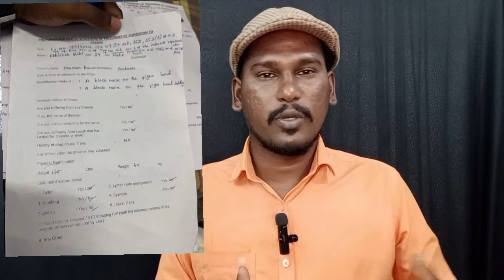SHOCKING: Biriyani Man Arrested For This Reason? 😭 | Tailor Akka Dayalu Designs | A2D | Irfans View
Biriyani Man - Abhishek Rabi The Popular Youtuber has Been Taken into Custody by the Police.